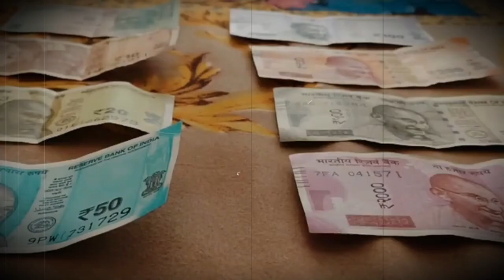Harmanpreet Kaur Biography : Indian Women Cricketer Story : (हिन्दी)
Harmanpreet Kaur Biography : कैसे बनी Punjab ke एक छोटे शहर की लड़की Cricket ki शेरनी : (हिन्दी)

Harmanpreet Kaur ek prasiddh bharatiya cricketer hai, jo antar-raashtriya cricket mein apna naam banaya hai. 8 March, 1989 ko Moga, Punjab mein paida hone wali Harmanpreet bahut kam umar se hi cricket khelna shuru kar diya tha.

Iss video mein hum Harmanpreet Kaur ki zindagi ke kareeb se dekhenge, unke safar ko safalta ki taraf aur unke cricket ke kshetra mein prapt safalataon ko dekhenge.